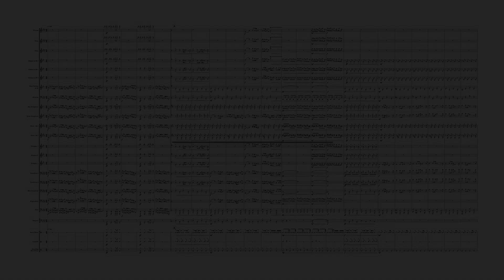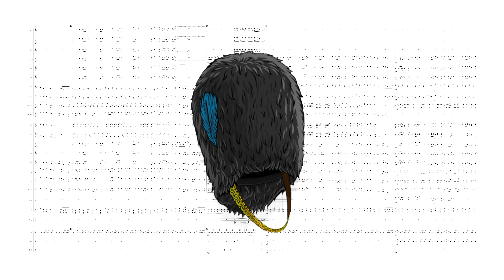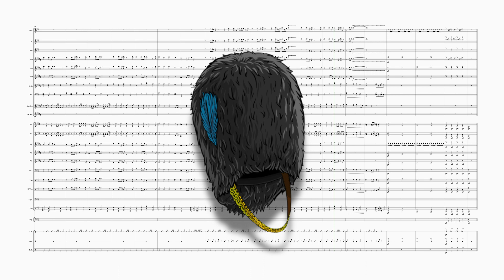Soviet March from Command & Conquer Red Alert 3 - for Wind Band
Soviet March from Command & Conquer Red Alert 3

By James Hannigan

"Soviet March" is the main theme from the video game ‘Command & Conquer: Red Alert 3’, written by James Hannigan in style of Russian military music, and included a choir. The expansion ‘Command & Conquer: Red Alert 3 – Uprising’ features an alternative version performed by a soprano singer. This epic arrangement, by The Fluffy Hat Music Co., is for Wind Band and can also be used by a Marching Band.